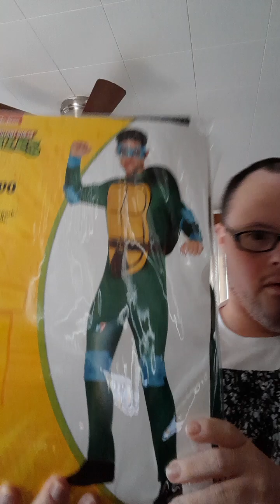update for naxt Halloween videos